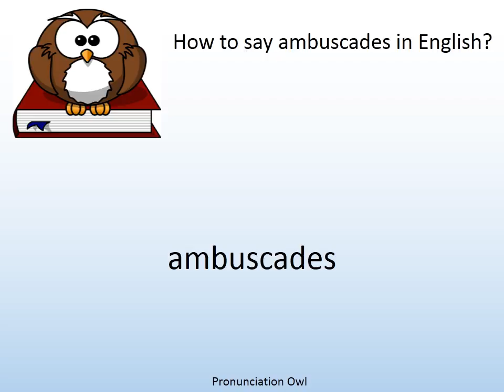How to say ambuscades in English? - Pronunciation Owl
How to say ambuscades in English? Learn the pronunciation of ambuscades!